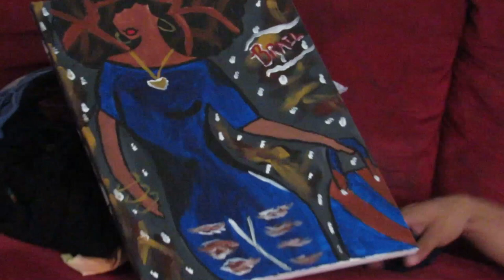I WORE A SCANDALOUS OUTFIT TO GET MY FIANCES REACTION!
Thanks everyone for watching! GET US TO 5K FOR ANOTHER GIVEAWAY!